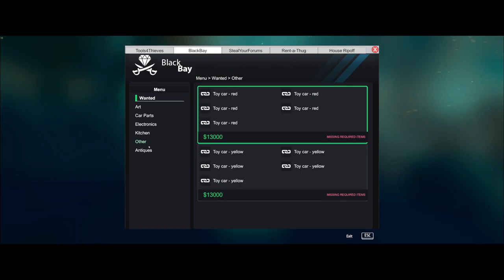Becoming a Thief is Hardwork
Become the best thief. Gather intel, steal things and sell them to buy hi-tech equipment. Do everything that a real thief does.